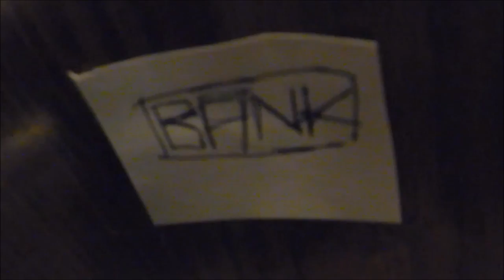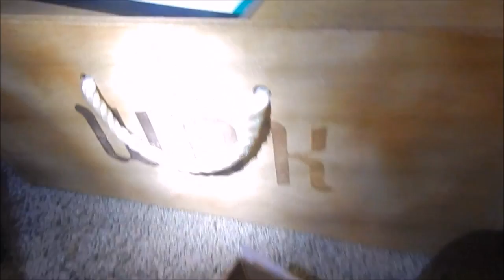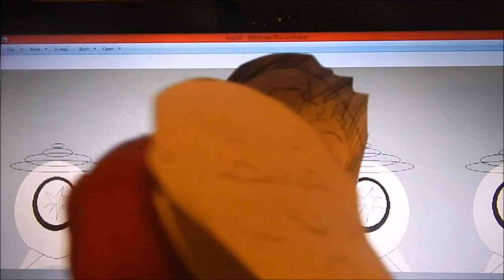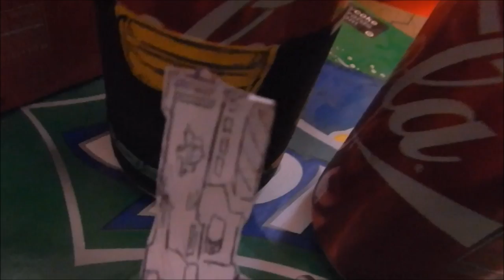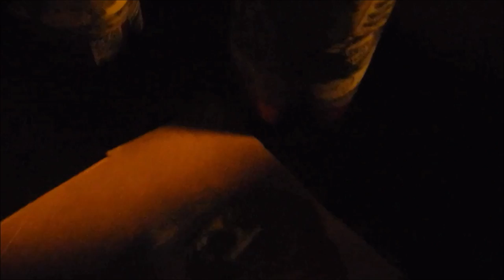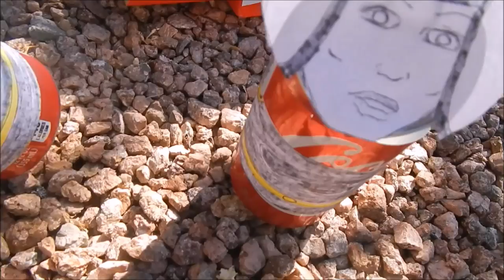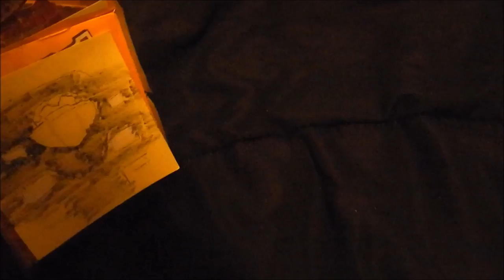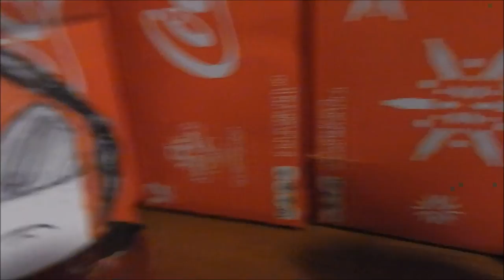Judge Dredd (Mega-Movie #1)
Episodes:

1) Mega-City Patrol
2) The Robot Wars
3) The Day The Law Died
4) Mega-Block Lockdown
5) The Judge Child
6) Torture Tactics
7) Death Lives
8) Cadets Of The Cursed Earth
9) Block Mania
10) The Apocalypse War